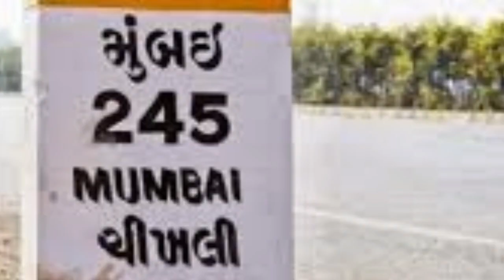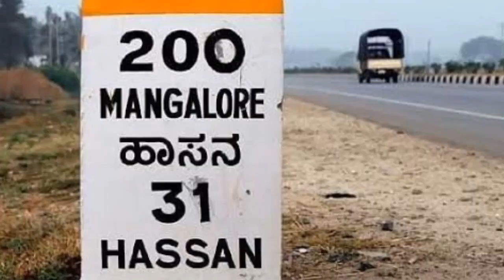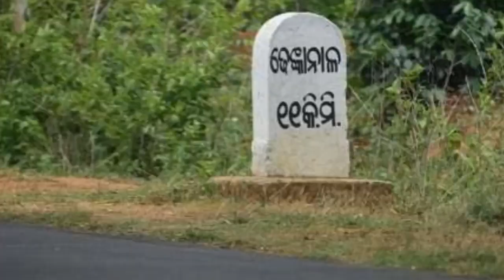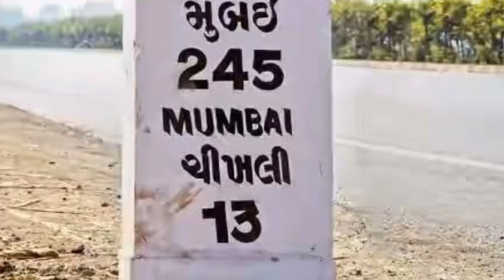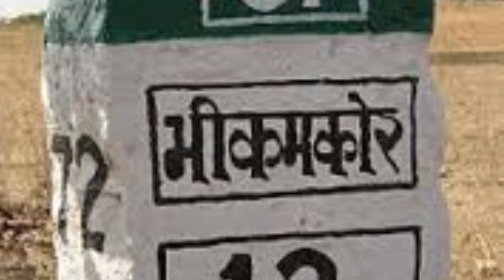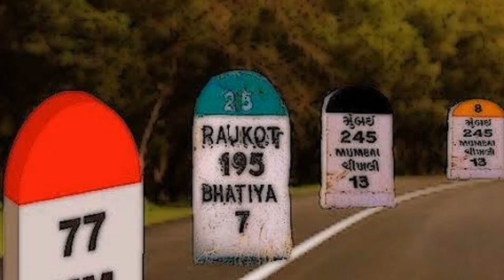भारत में अलग-अलग रंगों के Milestones क्यों होते हैं? Why Indian Highways have Coloured Milestones?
भारत में अलग-अलग रंगों Milestones के क्यों होते हैं? Why Indian Highways have Coloured Milestones?
 सामान्य मान्यताओं के आधार पर तैयार किया गया है, , Gyan Ki Baat यूट्यूब चैनल इनकी पुष्टि नहीं करता है/ इन पर अमल करने से पहले अपने स्तर से जांच करे और संबंधित विशेषज्ञ से संपर्क करें/ आपके किसी भी प्रकार के नुकसान, दुर्घटना या हानी के लिए Gyan Ki Baat यूट्यूब चैनल कि कोई भी जिम्मेदरी नहीं होगी